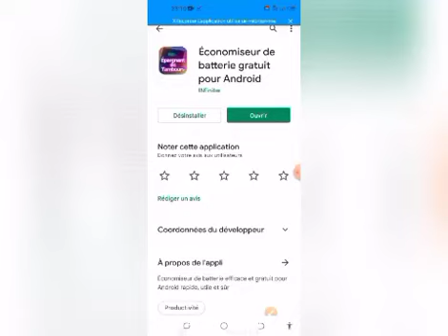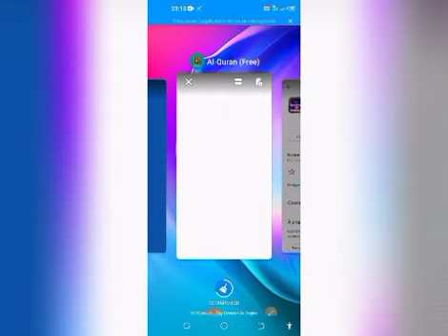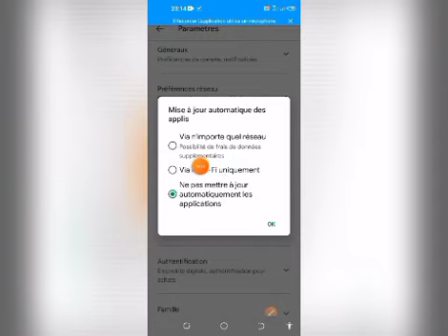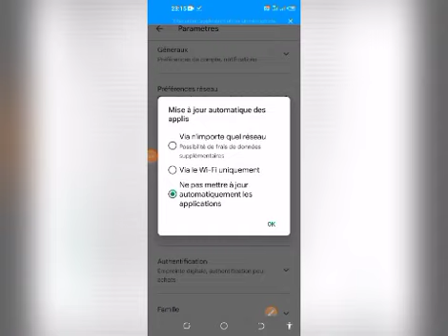Comment Économiser Votre Connexion